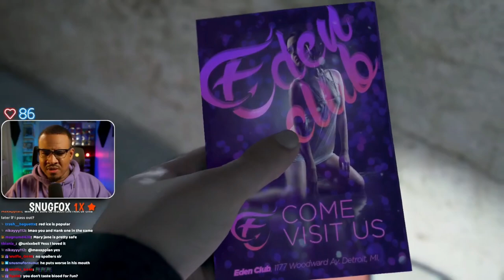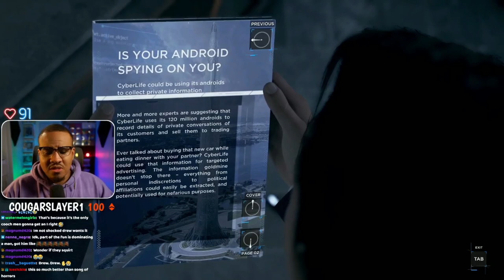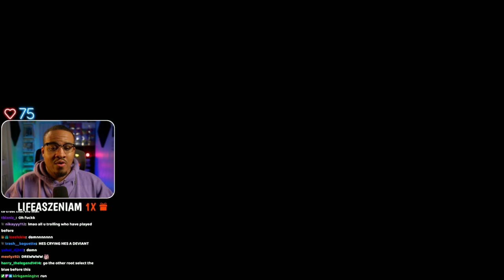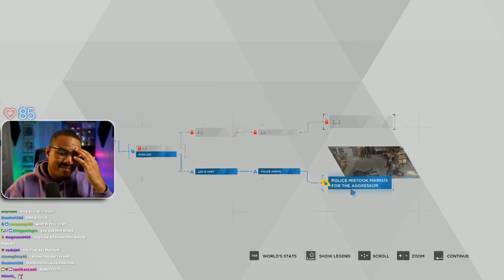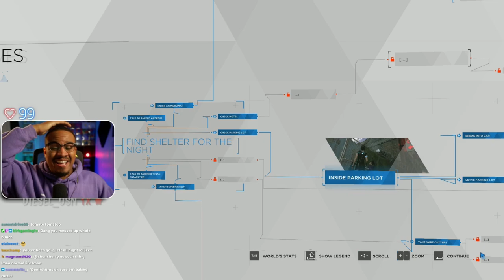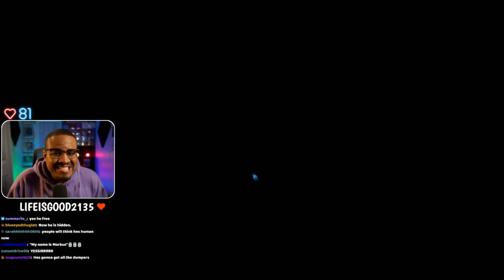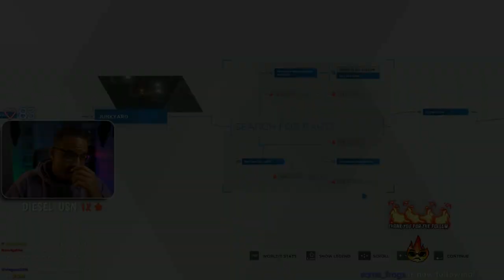DETROIT BECOME HUMAN | Kara Is SO STRONG | Part 2 | Twitch VODS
Time to Jump into my First PlayThrough of DETROIT BECOME ANDROIDS.

About: Detroit: Become Human puts the destiny of both mankind and androids in your hands, taking you to a near future where machines have become more intelligent than humans. Every choice you make affects the outcome of the game, with one of the most intricately branching narratives ever created.